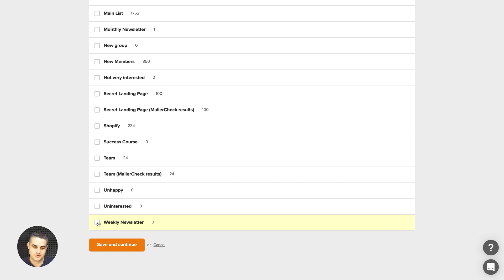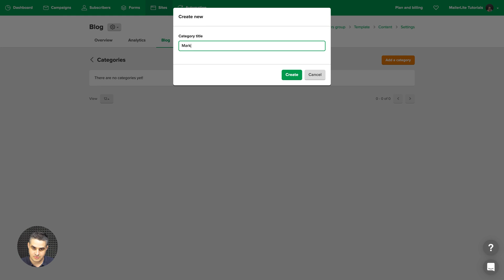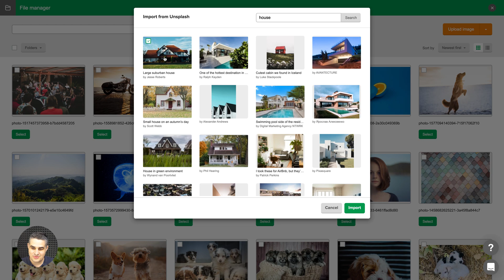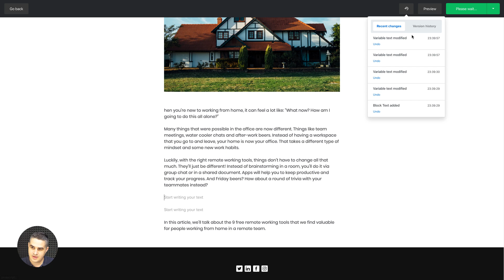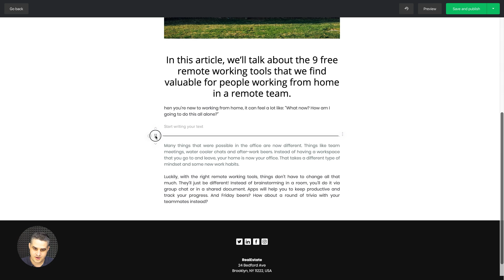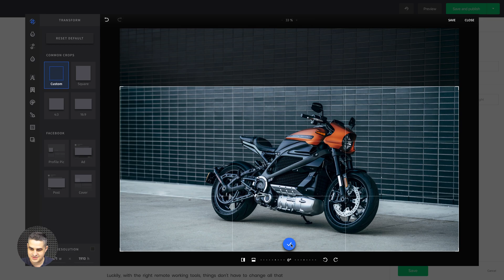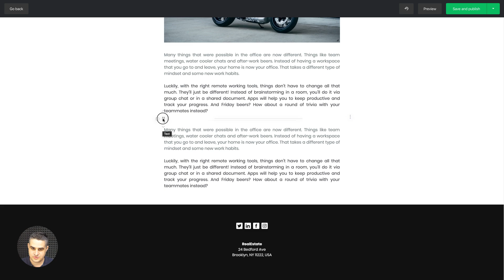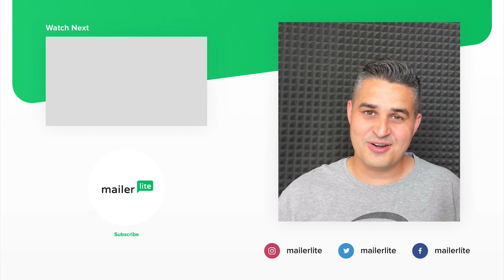Creating a blog post - How to easily create blog posts in MailerLite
Have you always wanted to have your own blog and create it without all the fuss? Now you can! In this tutorial, we will show you how you can start creating blog posts using MailerLite's powerful website builder.

Timestamps:

00:00 - Intro
00:02 - Getting into your Dashboard
00:13 - Creating a new website
00:27 - Choosing a template for your new website
00:31 - Creating a blog for your website
00:51 - Setting up your blog as your homepage
01:13 - Exploring your website settings
01:33 - Manage blog categories
02:12 - Creating a new blog post
02:51 - Adding a featured image to your blog post
03:23 - Start writing your blog post in the editor
04:02 - Using content blocks in the blog post
05:00 - Formatting your text
06:25 - Adding and editing text, images, dividers or a table
09:40 - Saving a blog post and changing its settings
09:54 - Previewing the blog post on your website

🚀 Read our blog post presenting all the things you can do with our powerful website builder

💻 Building a new website? Make sure you go through each of these steps

📚 And if you need more help, don't forget to visit our Knowledge Base

Need a Forever-Free MailerLite account for up to 500 Subscribers and all basic features included?

If you like simplicity, effectiveness, and being treated like a human, you might just love using what the whole team at MailerLite has in store for you. Give us a try!